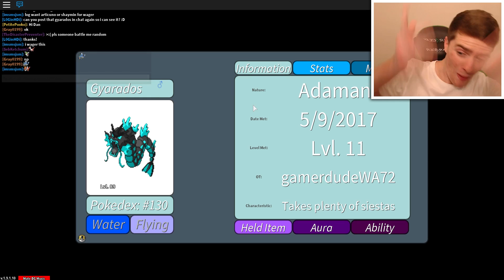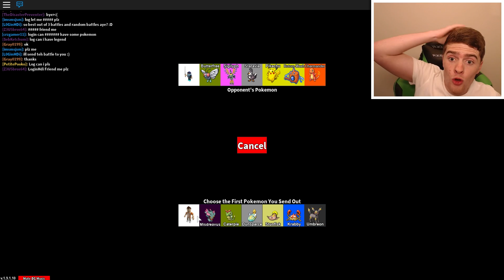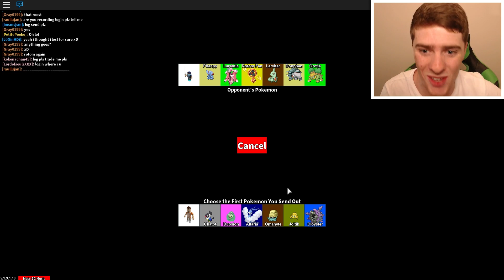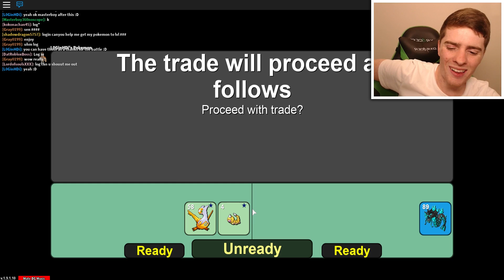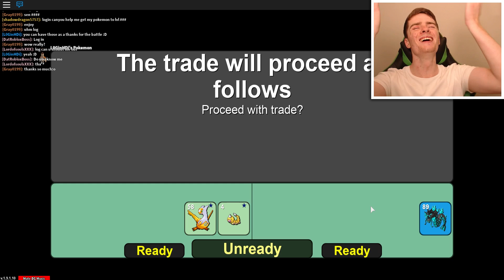BEAST AURA WAGER MATCH IN PROJECT POKEMON!